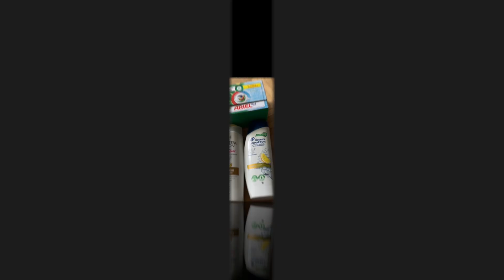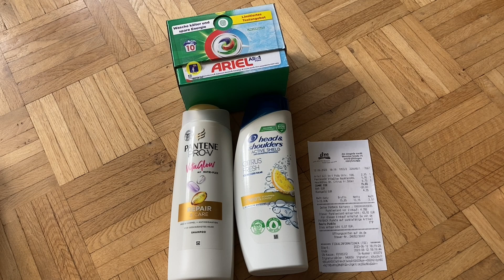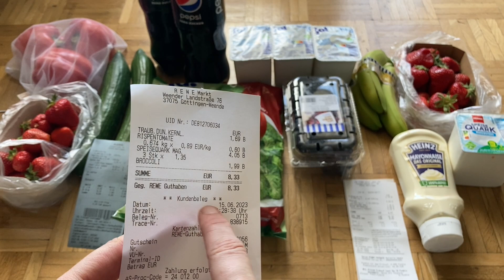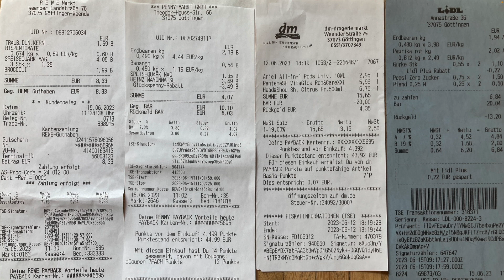Wocheneinkauf gesund & günstig mit Cashback und Payback 21 € | Food Haul mit Food Diary 1 Person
Sparsam leben und gesund und günstig einkaufen mit wenig Geld - Lebensfuchs Einkaufswoche! Wocheneinkauf über 20,53 € bei Rewe, Lidl, Penny und dm! Der Wocheneinkauf ist für 1 Person und zugleich ein Wocheneinkauf Student. In dieser Reihe präsentiere ich dir jeden Mittwoch meine Wocheneinkäufe so wie sie sind - mit allem drum und dran. Lebensmittel, Drogerie und Sonstiges. Was nicht dabei ist, habe ich auch nicht gekauft.

Ich freue mich sehr, wenn du etwas in meine Kaffeetasse tust zur Unterstützung meiner Arbeit, für neues Equipment, Software, Gebühren usw. 🫶🏻

+++Meine Finanzbuch-Empfehlungen+++

+++Kostenloses Girokonto+++
Du bezahlst noch Kontoführungsgebühren oder Negativzinsen? Das muss nicht sein! Hier geht's zum Vergleich kostenloser Girokonten*